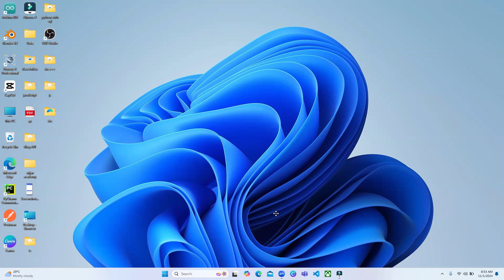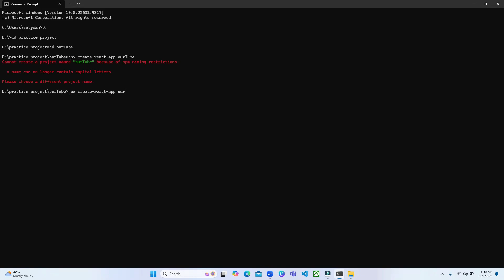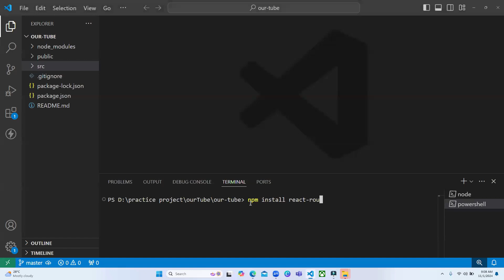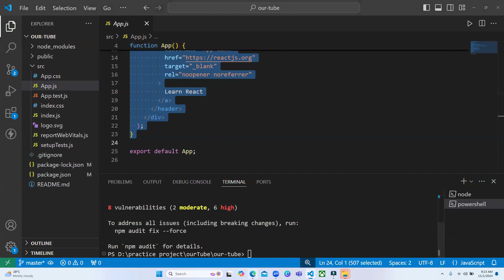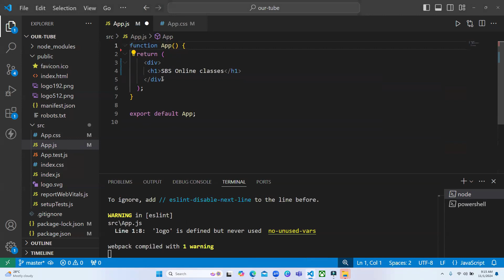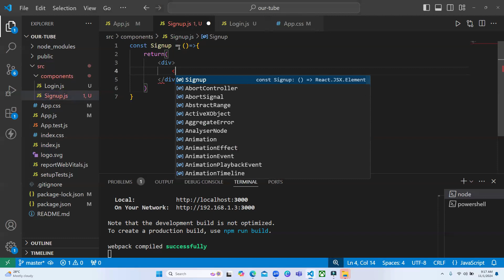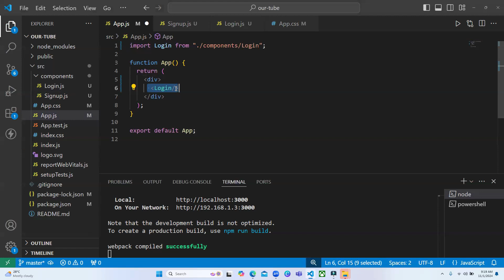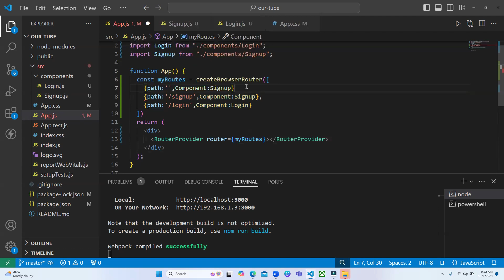You Tube Clone | Front End Setup with Routing | Full Stack Project with MERN in Hindi| Day - 13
in this video we will create react project with routing setup

receiving signup text and file data (01:06:49)
converting password into hash code (01:15:45)
file uploading (01:22:03)
Storing User data into database (01:34:19)